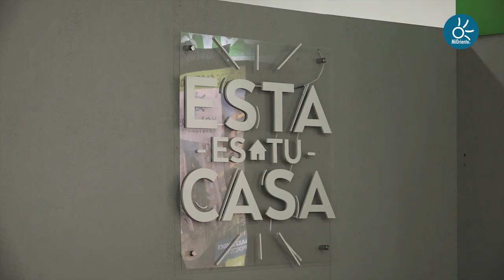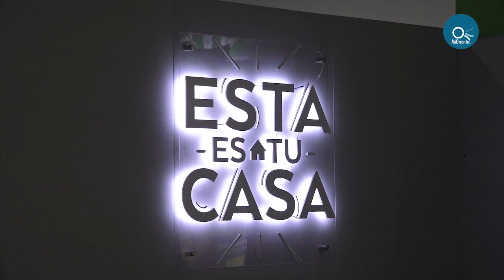Feria Inmobiliaria del Oriente | MiOriente